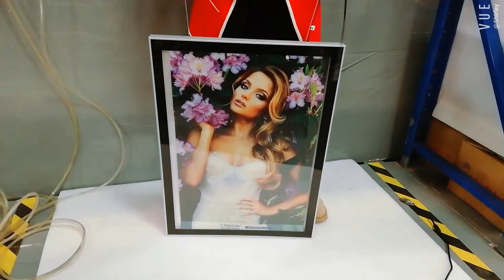AF9-3 double side magnetic aluminum frame light box details-Edgelight Group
+Size custom made
+Easy and fast installation
+12V/24V for choose
+5S production standard,CE/UL/RoHs approved
+Applications:Shop advertising display